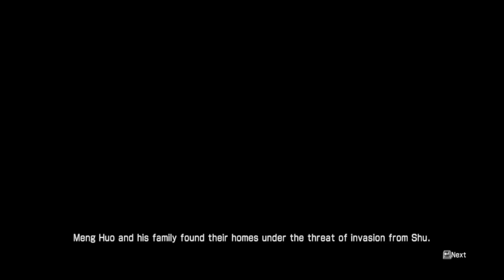Showdown At Nanzhong | Dynasty Warriors 7 Xtreme Legends (MENG HUO)